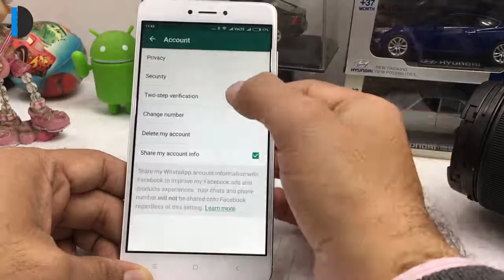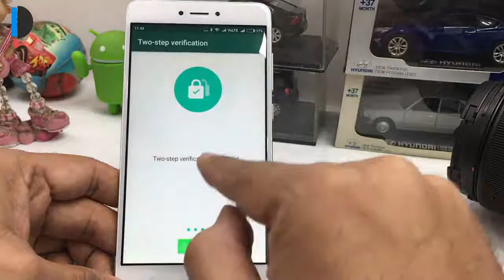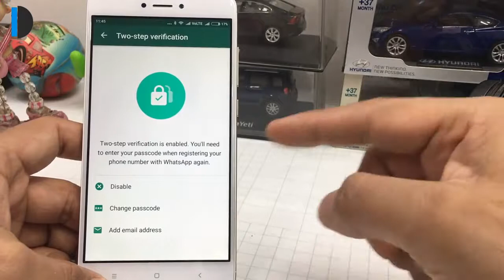How To Secure Whatsapp Account With 2 Step Verification Security Feature Video Tutorial